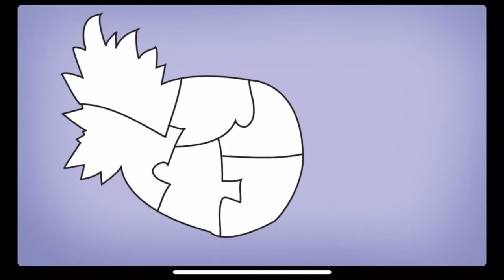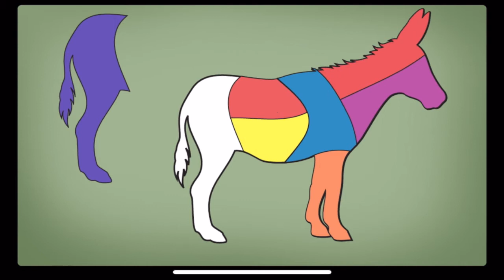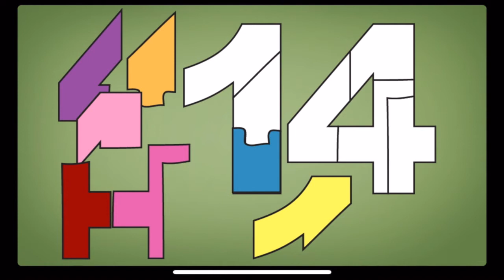Play puzzle Game For Kids - shapebuilder#7- Learning Games For Toddlers Preschool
we play fun games for kids!